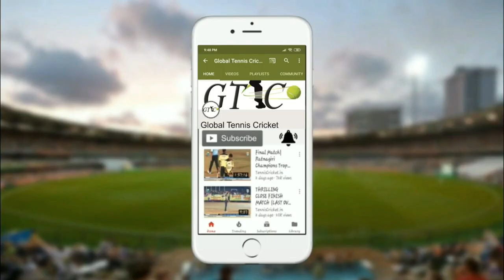MORESHWAR PATIL (DESAI) BATTING AT DIVA CHASHAK 2020